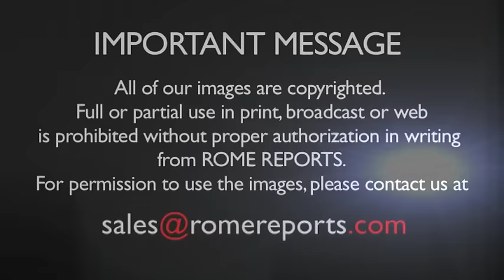Pope to consecrated people: Be selective with new vocations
They are gathered in Rome for the end of the Year of Consecrated Life.